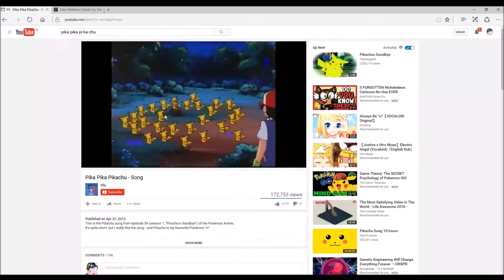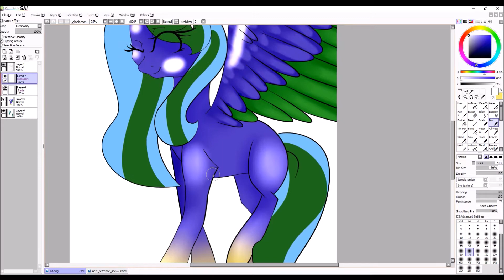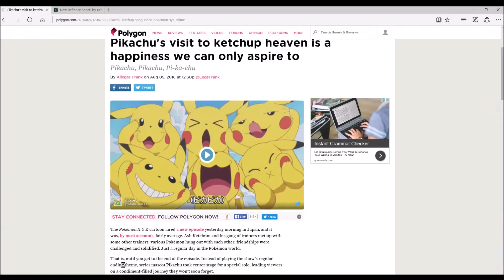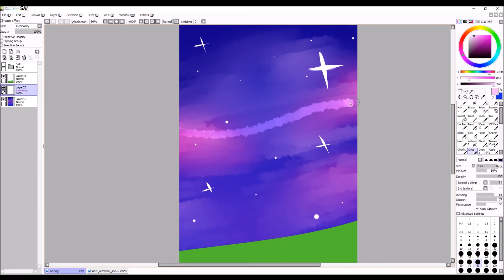Art Trade | Starshine Shimmer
Art trade with StarShine Shimmer!

🎶Music Used🎶
Hatsune Miku - Self Inflicted Achromatic
Suki Kirai - Kagamine Rin/Len

Skype: Kitty Midnight